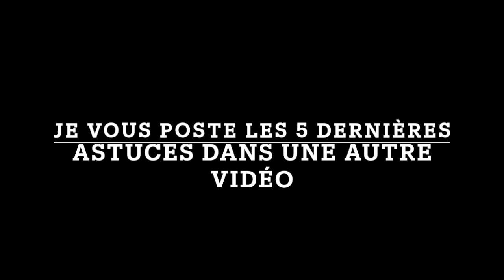6 ASTUCES POUR UNE MAISON QUI SENT BON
coucou ma team, voici 6 astuces pour une maison qui sent bon je posterai les 5 autres dans une autre vidéo